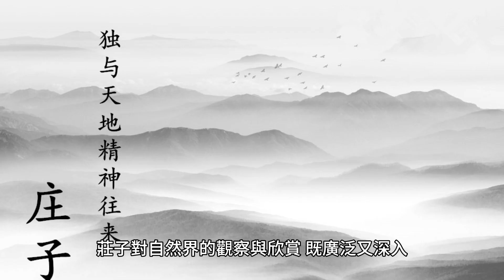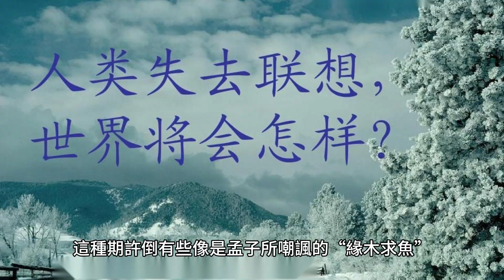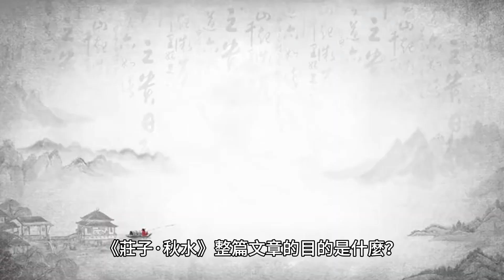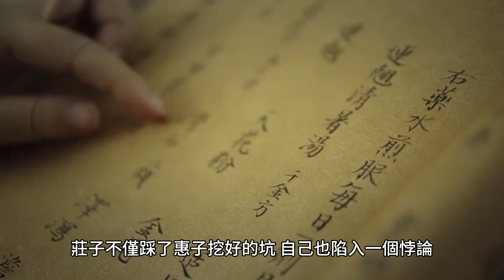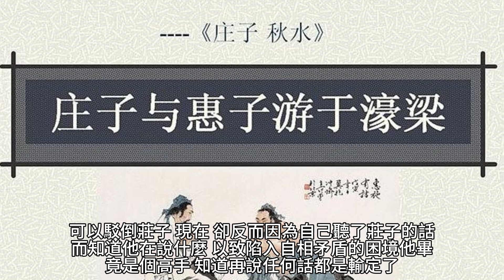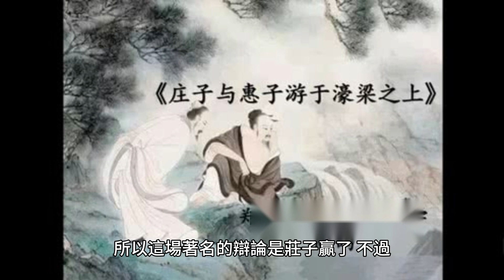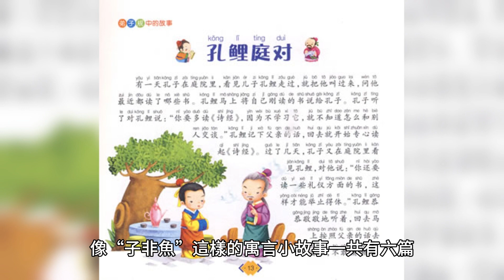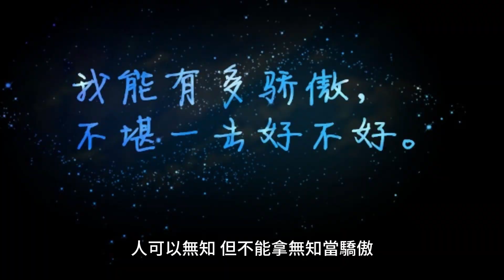「子非魚。安知魚之樂？」。莊子與惠子的對話誰贏了？「人與自然」體現在。人與天。人與社會。人與動物等。中國人最基本的思維方式。就表現在天與人的關係上。生活中你會與各種人打交道。既然有接觸。就免不了會有爭